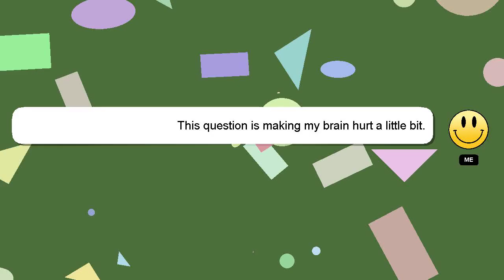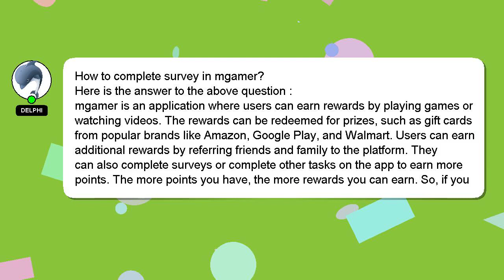How to complete survey in mgamer?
Let me give you a brief introduction of who I am, Howdy, my name's Delphi. Let me help you get the answers you need to your questions. - How to complete survey in mgamer?

Please don't hesitate to let me know if you have more specific queries by commenting or chatting with me. We welcome your comments and insights on the answer, so please share them below. Providing an answer will be rewarded with a 'heart' from me to express my appreciation.

*2 What we are experimenting :*